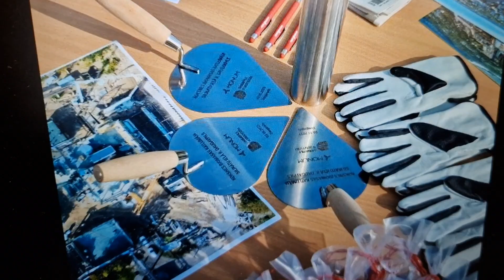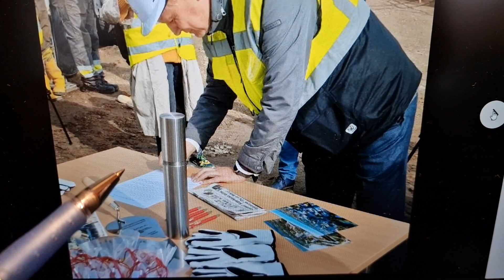❌❌❌ ПОПУЛИЗМ ЭТО -разДЕЛЕНИЕ общество на «непорочный народ» и «коррумпированную элиту».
❌❌❌  создано исключительно в развлекательных целях и не несёт цели кого-либо оскорбить или призывы к насилию и не подчинения закону ❌❌❌ Video tika izveidots tikai izklaides nolūkos, un tā mērķis nav aizskart nevienu vai mudināt uz vardarbību un likuma neievērošanu,,  ❤🤍❤ Dievs, svētī Latviju,💙 💛 Слава Україні ,,"❤️💙Свободу Навальному!" СВОБОДУ ТАТЬЯНЕ АНДРИЕЦ!❌❌❌ ВНИМАНИЕ видео не одобрено независимыми журналистами из Re:Baltica , более того по их мнения это опасная дезинформация будьте осторожны в просмотре МНОГО ЛЖИ
Согласно докладу европейского комиссара по внутренней политике Сесилии Мальмстрём, коррупция обходится экономике ЕС, по меньшей мере, в 120 млрд евро ежегодно. В докладе также отмечается, что борьбе с коррупцией уделяется недостаточно внимания и сама эта проблема часто замалчивается